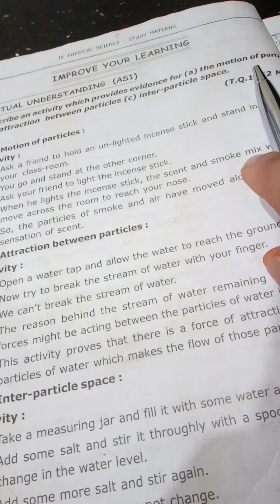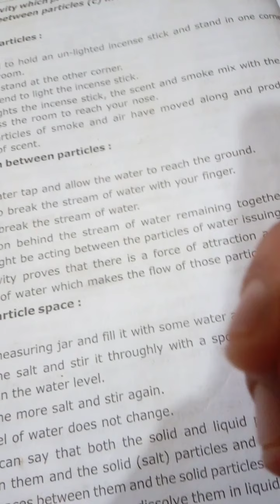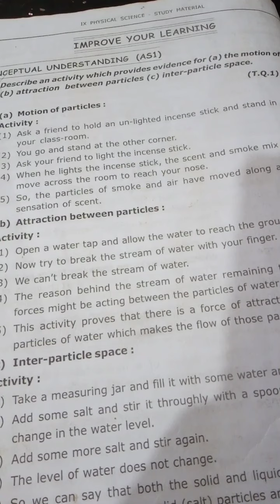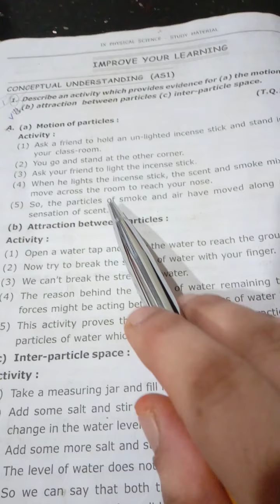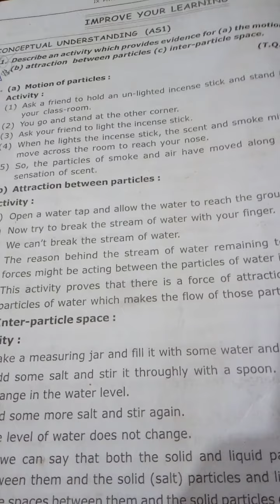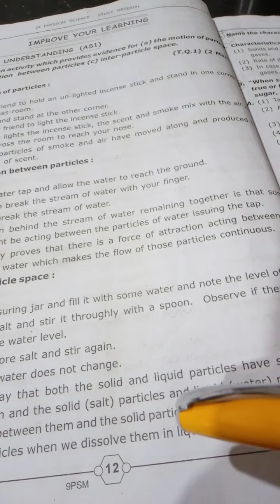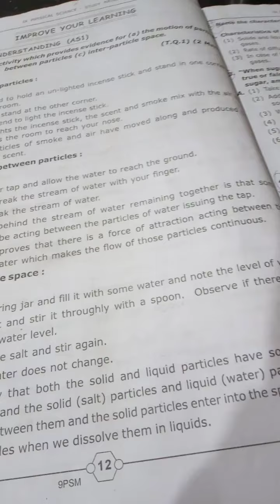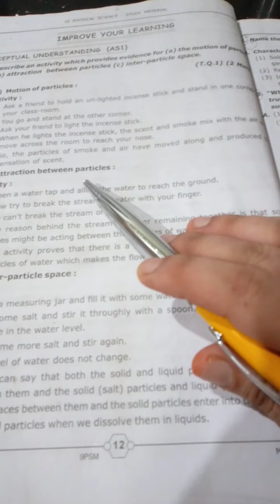matter arround us.997. Q&A.9th class 1st chapter in science subject. (MANA PAATASAALA).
matter arround us.. 9th class 1st chapter in science subject of A.P. Syllabus. about matter and nature of particals